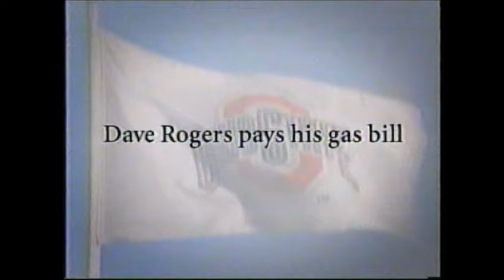College Football 2006/07 Championship: Ohio State vs. Florida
The #1 Ohio State Buckeyes lost to the #2 Florida Gators, 41–14.

The Buckeyes secured a spot by finishing the regular season undefeated and ranked #1 in the BCS. It was the first time the Buckeyes and Gators had ever met on the football field.[4] The 12–1 Florida Gators earned a spot after defeating Arkansas in the SEC Championship Game in early December, and jumping from #4 to #2 in the final BCS Rankings, passing #3 Michigan and previous #2 USC.

The Ohio State Buckeyes were the No. 1 ranked team for the entire 2006 NCAA Division I FBS football season, anchored by Heisman Trophy winning quarterback Troy Smith. The Buckeyes were 12–0 with several wins over ranked opponents: the defending national champions, then No. 2 Texas Longhorns, then No. 24 Penn State Nittany Lions, then No. 13 Iowa Hawkeyes, and their then undefeated Big Ten Conference rival, then No. 2 Michigan. The win over Michigan to finish the regular season essentially guaranteed the Buckeyes a spot in the National Championship game. Who they would play remained a highly debated question. Despite the loss to Ohio State, Michigan remained No. 2 in the polls, followed by No. 3 Southern California (USC), No. 4 Florida, and No. 5 Notre Dame.

The next week, with both No. 1 Ohio State and No. 2 Michigan's regular season complete, No. 3 USC defeated then No. 5 Notre Dame. Fourth-ranked Florida defeated unranked in-state rival Florida State. With the victory over Notre Dame, USC passed Michigan in the polls, taking over the BCS No. 2 spot. Michigan fell to No. 3 with Florida remaining No. 4 and Notre Dame falling to No. 10.

The last week of the regular season was dynamic for the national championship race. Third-ranked Michigan remained idle. Fourth-ranked Florida faced No. 9 Arkansas in the SEC Championship, while No. 2 USC faced unranked, in-city rival UCLA. Both Florida and Michigan cheered as USC fell to UCLA 13–9. Florida defeated Arkansas 38-28 to claim the 2006 SEC Championship Title. USC's loss knocked them out of contention, leaving No. 3 Michigan and No. 4 Florida as the most likely teams to earn the No. 2 ranking and face Ohio State for the BCS National Championship. The final BCS poll passed Florida over Michigan to take the No. 2 spot while Michigan remained unchanged at No. 3, with .0101 points separating the two teams. This small difference was a result of the human polls (the Coaches Poll and Harris Interactive Poll) ranking Florida above Michigan while the computer polls had the two teams tied for second.